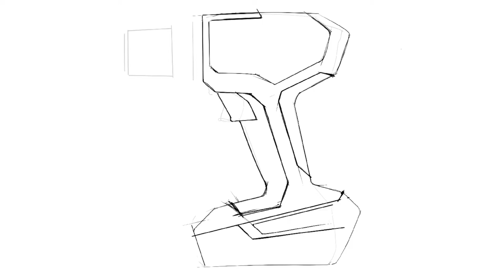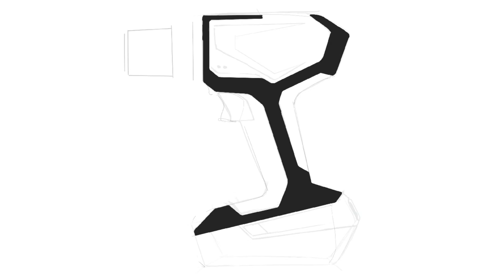Power Drill Concept Rendering | PROCREATE Time-lapse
Power Drill Concept - Industrial Design Sketch/Render using Procreate on iPad Pro

More content on my Instagram: @designbyjpa